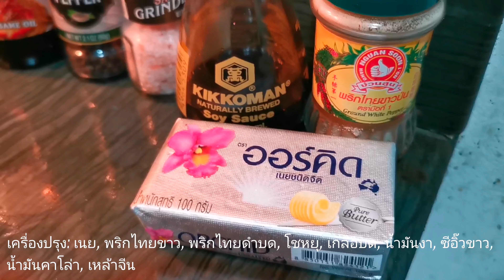Homemade​ Spicy​ Bacon​ Fried Rice​ | ข้าวผัดเบคอนกระเทียมพริกสด ทำกินเอง